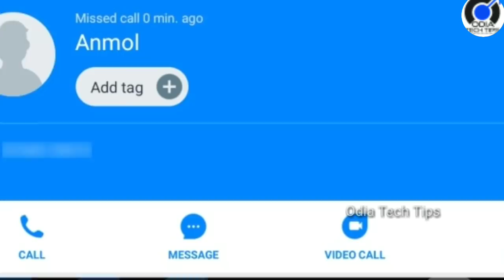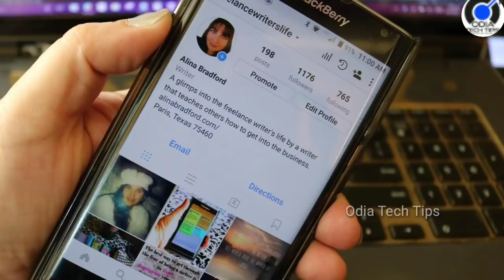ଆଜି ଶନିବାର 25 ମେ ସକାଳର ମୁଖ୍ୟ 20 ଗୋଟି ବଡ ଖବର, Today 25th May Saturday Breaking News in Odia